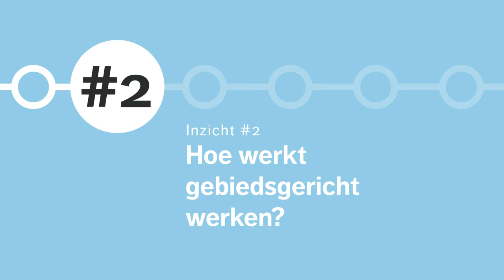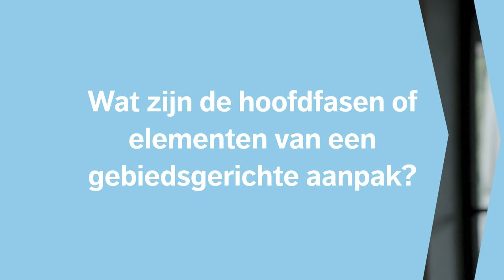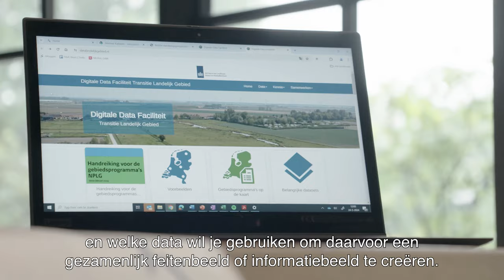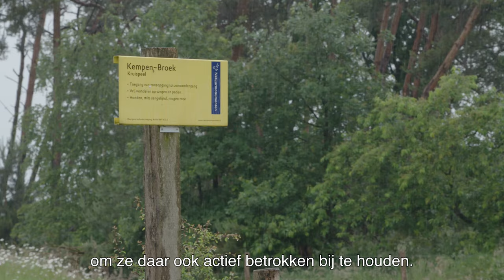#2 Hoe werkt gebiedsgericht werken?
In dit inzicht wordt uitgelegd hoe de uitdagingen in een gebied in kaart worden gebracht. Ook wordt getoond hoe met verschillende stakeholders wordt samengewerkt om effectieve oplossingen te vinden.